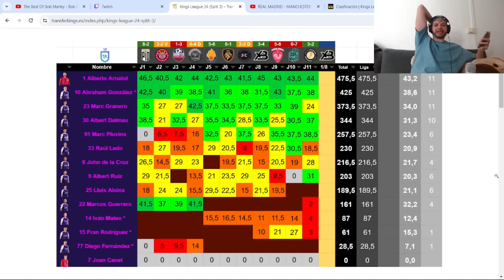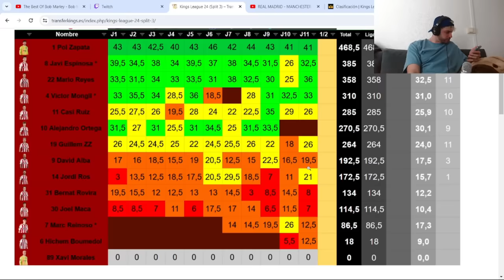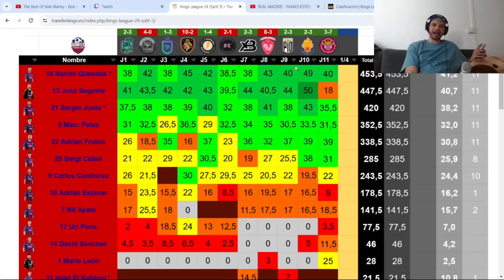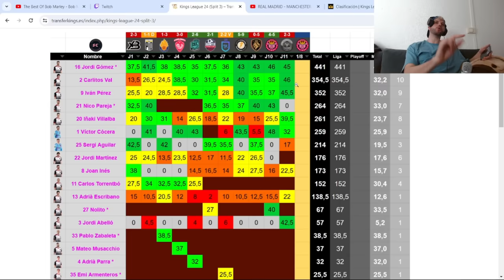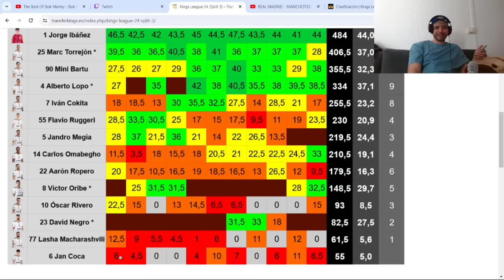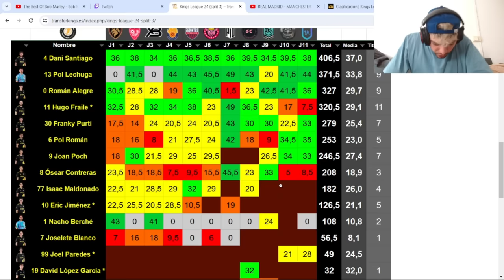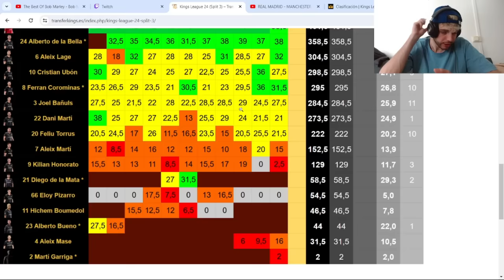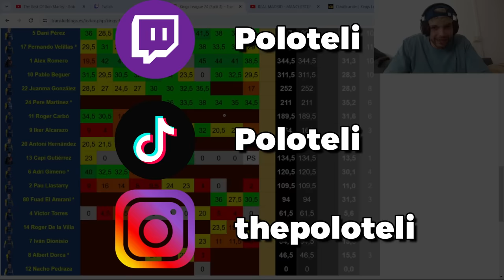JUGARON LOS FUMADOS 🚬 | MINUTOS JUGADOS JORNADA 11